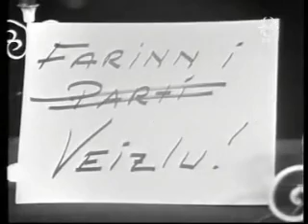Áramótaskaupið árið 1968.